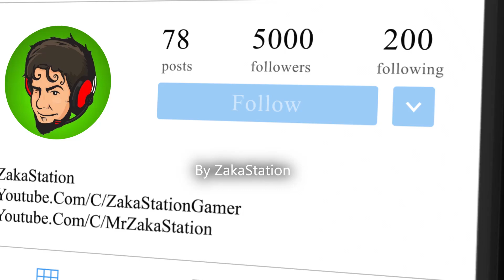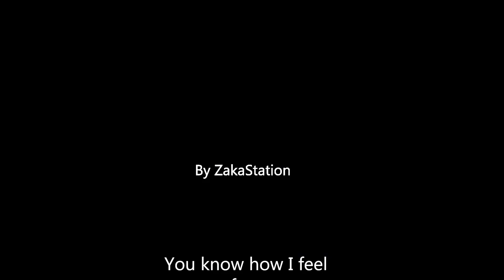Trump Sings "I'm Felling Good" By Michael Bublé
Official Song :
Directed by Noble Jones

River running free
You know how I feel
Blossom on a tree

Sleep in peace when day is done
That's what I mean
And this old world is a new world
And a bold world
For me

For me

For me

Michael Bublé
It's Time